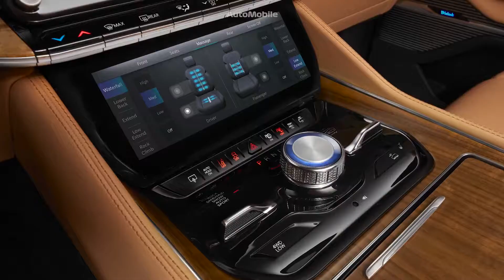All-New 2023 Jeep Wagoneer and Grand Wagoneer Lineup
It's the world's heaviest minivan. Also the fanciest.

To suggest that Jeep's seven- or eight-passenger Wagoneer L/Grand Wagoneer L twins are elephantine is to libel pachyderms. Both boast seven newfound inches of wheelbase and 12 bonus inches overall, compared with what we now quite inadvisably call their "short-wheelbase" progeny. We are here to make you smile.

Ladies and gentlemen, behold an SUV that, in latest limo guise, requires a 19-foot-long parking space. Somewhere beneath the Grand L's 6400-pound heft, you can hear the pitiful whimpering of a Ram 1500 chassis, now absent its live axle in favor of an independent rear suspension.

00:00 2023 Jeep Wagoneer & Grand Wagoneer Lineup
00:06 2023 Jeep Grand Wagoneer L Obsidian
01:00 2023 Jeep Grand Wagoneer L Series III
02:06 2023 Jeep Wagoneer L Series III 4x4
03:36 2023 Jeep Wagoneer Series II 4x4
04:40 2023 Jeep Wagoneer L Carbide 4x4